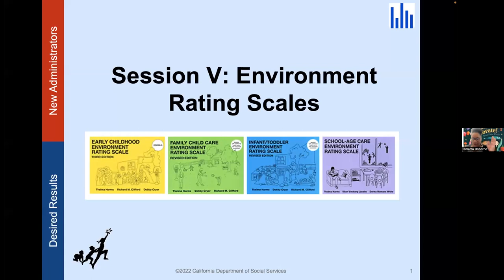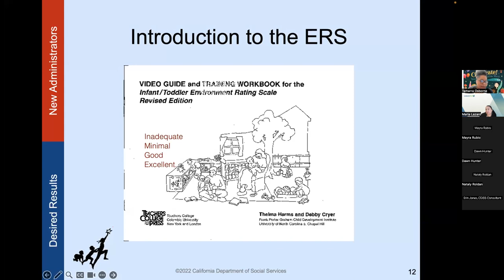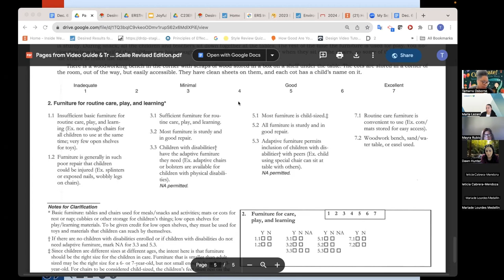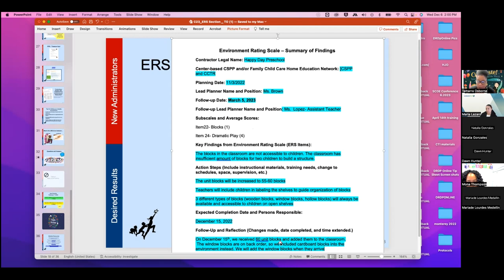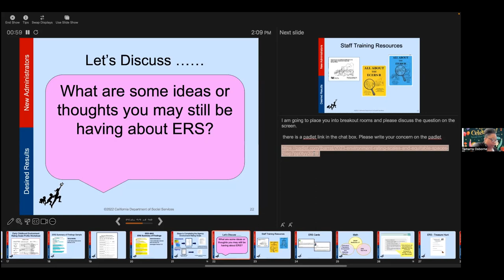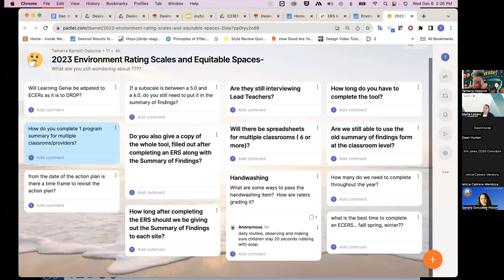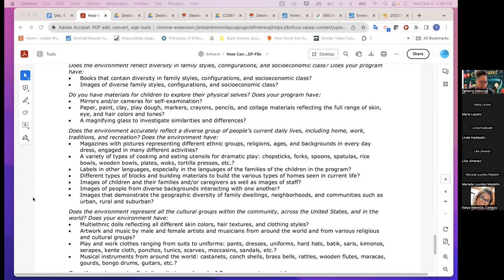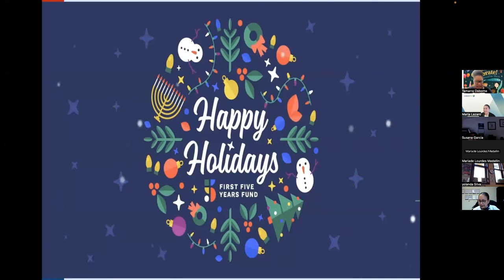12 6 23 Environment Rating Scales MH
From the Desired Results System Regional Training 2023-24